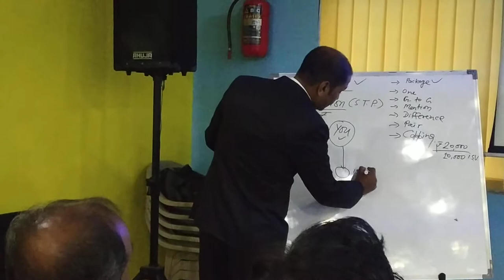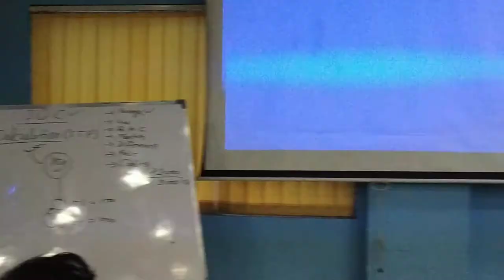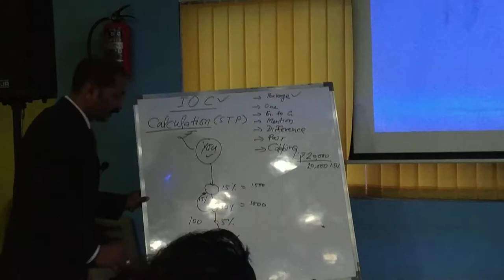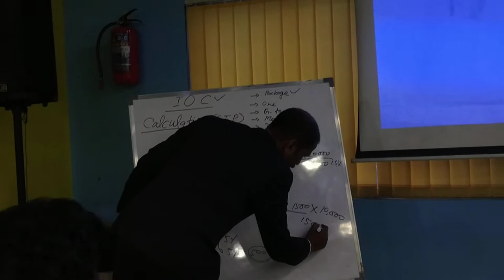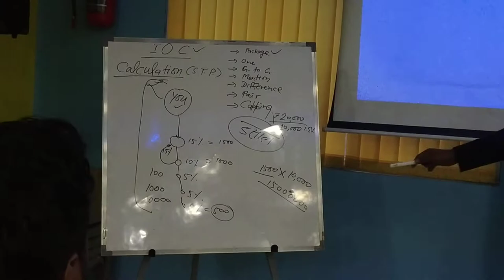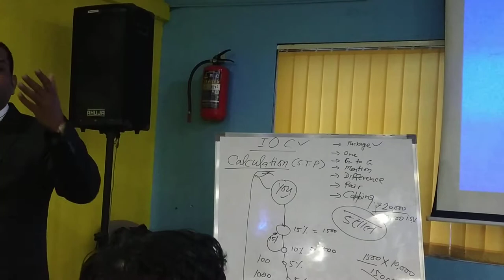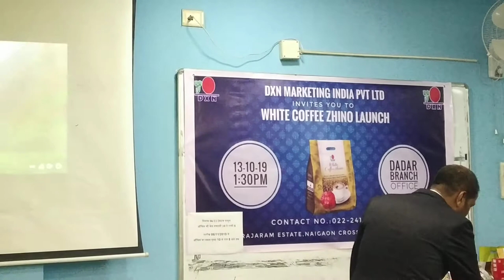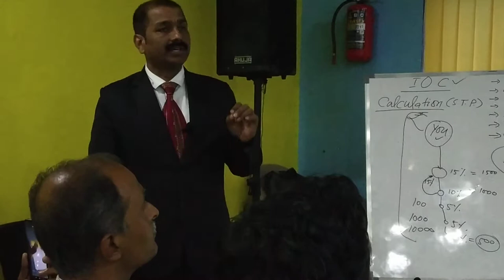Mukesh Verma part 8